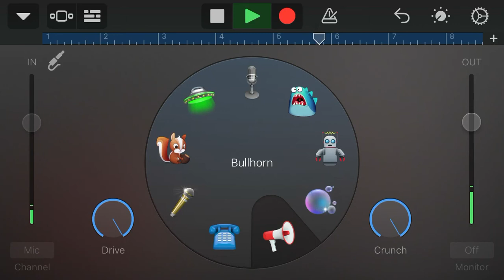Muffin time but distorted and loud (VOLUME WARNING)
One word: QUARANTINE